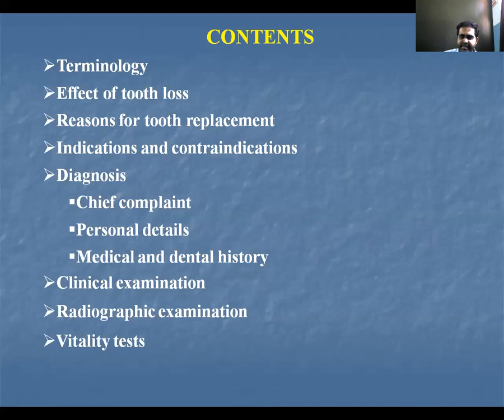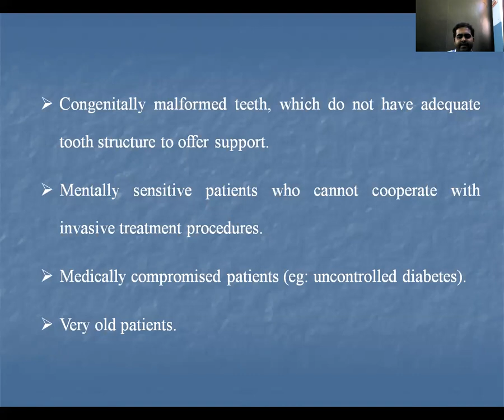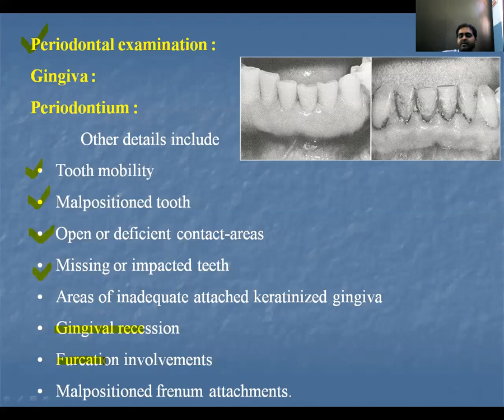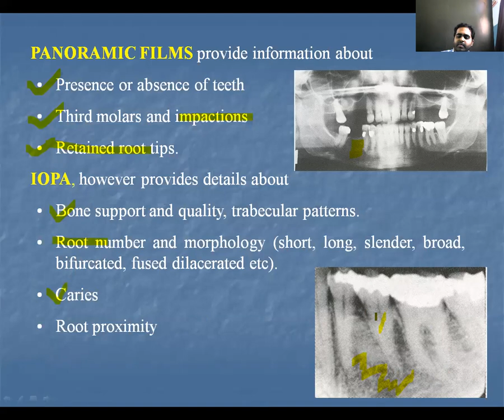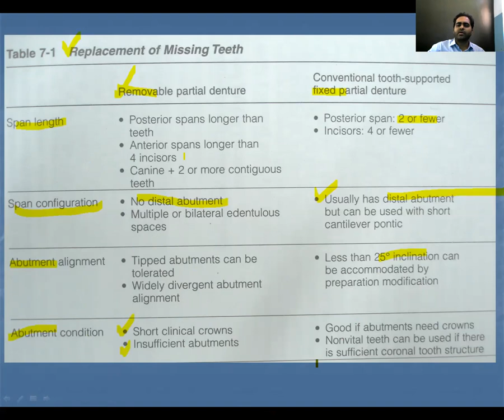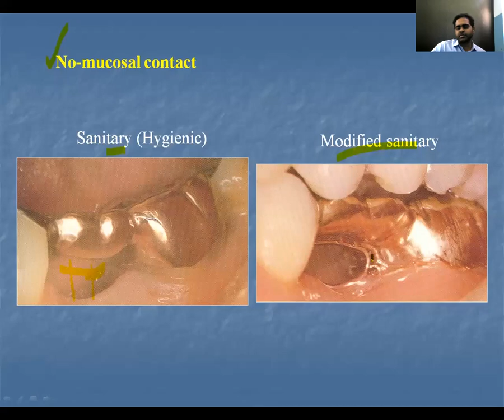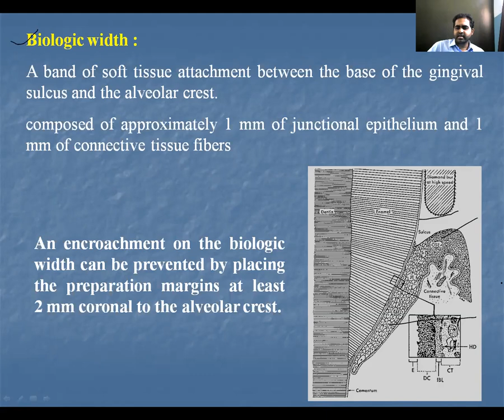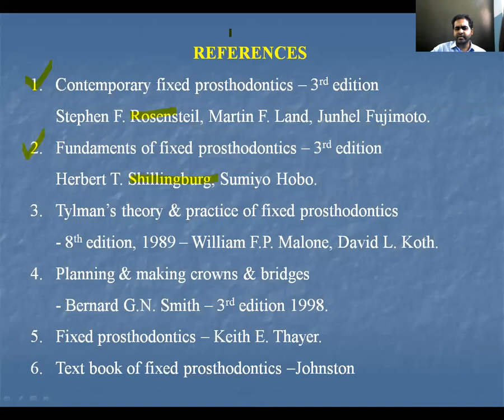Examination and Diagnosis In fixed Pratical Dentures